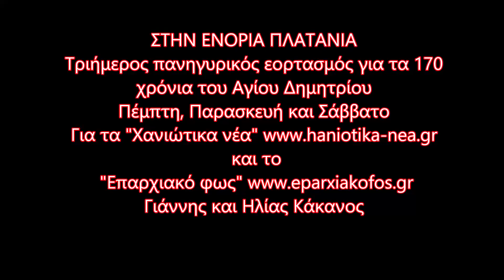Άγιος Δημήτριος Πλατανιά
ΣΤΗΝ ΕΝΟΡΙΑ ΠΛΑΤΑΝΙΑ
Τριήμερος πανηγυρικός εορτασμός για τα 170 χρόνια του Αγίου Δημητρίου
Με την ευκαιρία της επετείου των 170 χρόνων από την ανοικοδόμηση του Ιερού Ναού Αγίου Δημητρίου στον πανοραμικό και ιστορικό λοφίσκο του Πάνω Πλατανιά  πολιούχου της κωμόπολης, ο φετινός εορτασμός θα είναι 3ήμερος  αρχίζοντας το βράδυ της Πέμπτης 25 Οκτωβρίου 2018 με τον μέγα πανηγυρικό εσπερινό.
Σε όλη την διάρκεια της λαμπρής εορτής του Αγίου Δημητρίου, όσοι επιθυμούν, μπορούν να επισκέπτονται  την παρακείμενη αίθουσα της εκκλησίας και να θαυμάζουν την έκθεση με τις παλιές ιστορικές φωτογραφίες για τις οποίες επιμελήθηκε ο Πολιτιστικός Σύλλογος του Πλατανιά. Ενδεικτικά παραθέτουμε ορισμένες μαζί με πανοραμικές όψεις του εορταζόμενου Ιερού Ναού και της περιοχής.